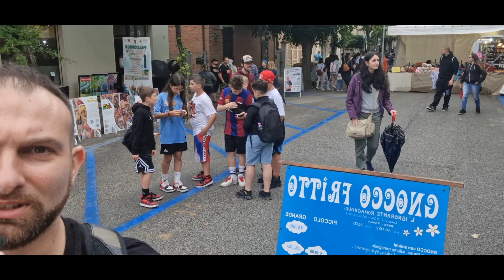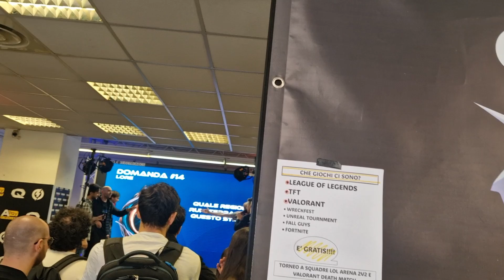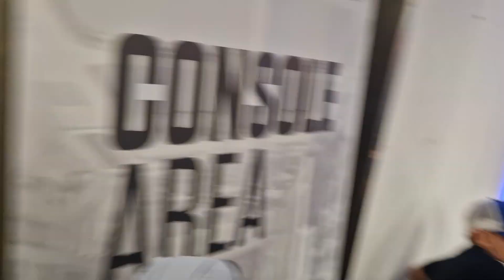Una giornata al FALCOMICS 2024 (TANTA ROBA! vlog)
Vi racconto in questo video divertentissimo la mia giornata al falcomics 2024 a falconara.
Una giornata pazzesca piena di sorprese, cosplayer, personaggi bizzarri, mie figuracce (che non mancano mai) e tanto altro.
Se anche a te piacciono questi eventi,beh non ti resta che guardarti il video.